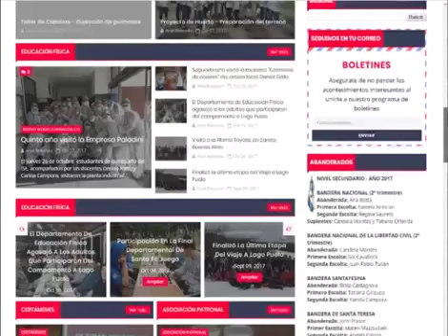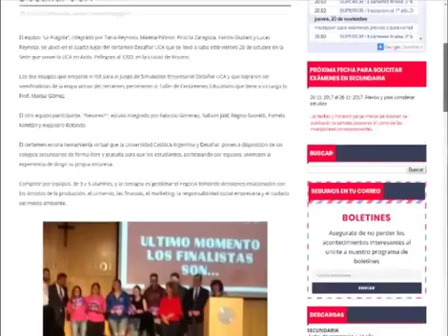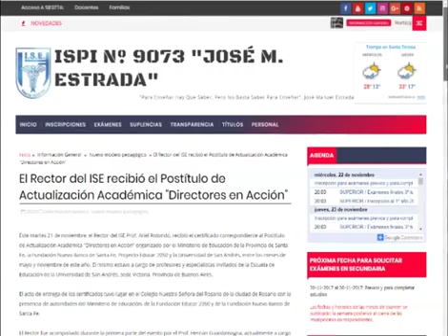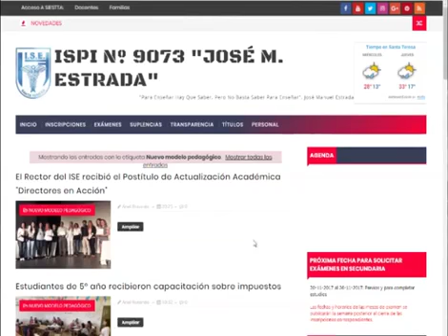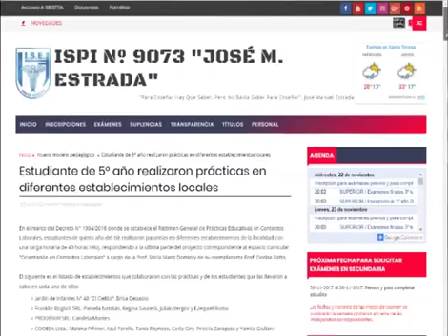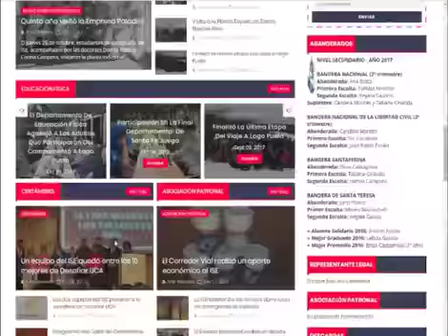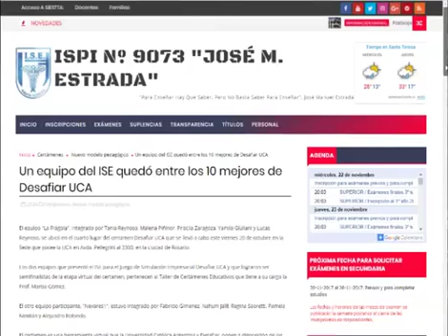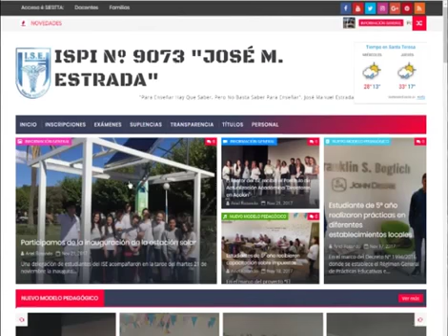Nota Canal 4 Bigand